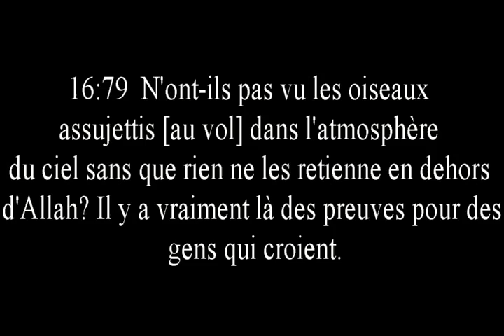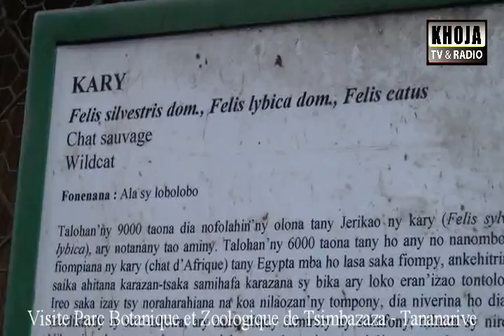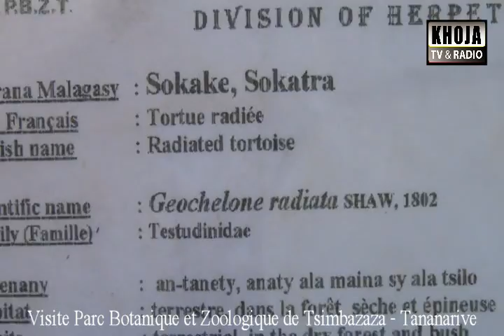1d mada visite zoo tsimbazaza tnr fin